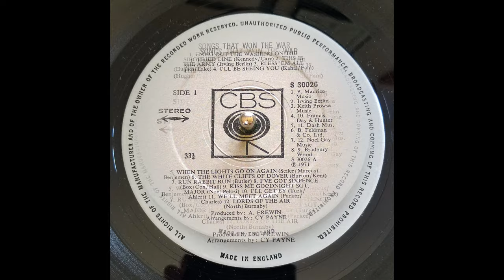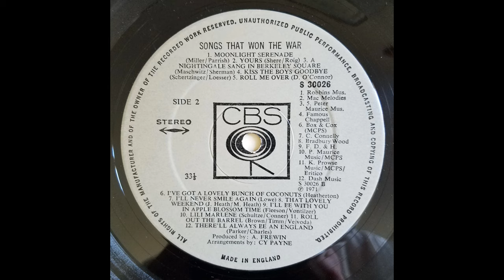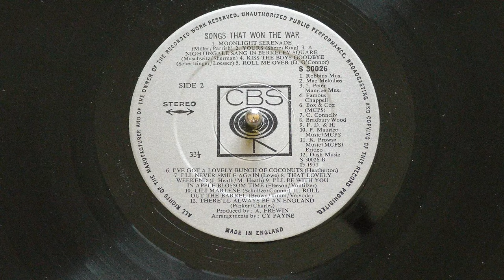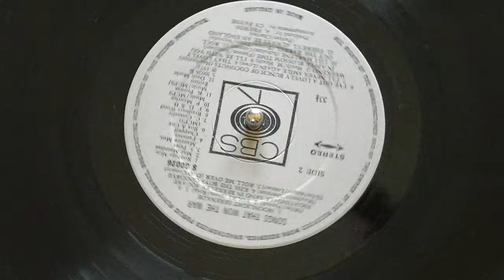"Songs that Won the War" 1973 complete vinyl album - Cy Payne & his Orchestra, CBS S 30026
This one is a bit odd...almost like Mitch Miller and the Gang meet Billy Cotton?
Anyway, it's a retrospective celebrating British and American pop tunes from the Second World War [and in some cases, prior to it].  The idea was to record a large medley [there aren't too many clean breakpoints between tracks] and market it during the sort of "heyday" of war nostalgia during the 1960s and 1970s - this was the era of "Dad's Army", after all.  While some less-common songs are heard, especially to American ears with the vocal "Moonlight Serenade" and a British-peculiar version of "Lili Marlene [Marleen]", it's quite corny by modern standards, now obscure enough that the Content ID bot only identifies the melodies, not these specific recordings.

Even so, they sought to remind Britons of the bad and good times alike, initiating the listener with a wavering siren signalling the start of an air raid, launching into a rousing "We're Gonna Hang Out the Washing on the Siegfried Line", ending side 1 with plane engines and rattling guns during "Lords of the Air", beginning side 2 with bombing sounds and the first notes of Beethoven's Fifth Symphony, both "death's knock" and the Morse Code letter V [for Victory], easing into "Moonlight Serenade".  After the proud musical proclamation "There'll Always be an England", the constant-pitch siren sounds:  All Clear.

A1 - We're Gonna Hang Out the Washing on the Siegfried Line (Jimmy Kennedy & Michael Carr)
A2 - This is the Army (Irving Berlin)
A3 - Bless 'em All (Frank Lake & Jimmy Hughes)
A4 - I'll Be Seeing You (Irving Kahal & Sammy Fain)
A5 - When the Lights Go On Again (Claude Benjamin, Eddie Seiler, Sol Marcus)
A6 - The White Cliffs of Dover (Nat Burton & Walter Kent)
A7 - Run, Rabbit, Run (Ralph Butler)
A8 - I've Got Sixpence (version of Alec MacMaster, copyrighted by Desmond Cox, Harold Box, Stan Bradbury as "T. Lawrence Hall")
A9 - Kiss Me Goodnight, Sergeant-Major (Art Noel & Don Pelosi)
A10 - I'll Get By (Fred Ahlert & Roy Turk)
A11 - We'll Meet Again (Hughie Charles & Ross Parker)
A12 - Lords of the Air (Davy Burnaby & Michael North)

B1 - Moonlight Serenade (Glenn Miller & Mitchell Parish)
B2 - Yours 'til the End of My Story (Gonzalo Roig & Jack Sherr)
B3 - A Nightingale Sang in Berkeley Square (Eric Maschwitz & Manning Sherwin)
B4 - Kiss the Boys Goodbye (Frank Loesser & Victor Schertzinger)
B5 - Roll Me Over in the Clover (Desmond O'Connor)
B6 - I've Got a Lovely Bunch of Coconuts (Fred Heatherton)
B7 - I'll Never Smile Again (Ruth Lowe)
B8 - That Lovely Weekend (Moira & Ted Heath)
B9 -  I'll Be with You in Apple Blossom Time (Neville Fleeson & Albert von Tilzer)
B10 - Lili Marlene (Norbert Schultze & Tommie Conner)
B11 - Roll Out the Barrel [Beer Barrel Polka - Rosamunde - Skoda Lasky] (Jaromir Vejvoda, Lew Brown, Vladimir Timm)
B12 - There'll Always Be an England (Hughie Charles & Ross Parker)

Does that logo look familiar?  Yes, it's the Columbia "Walking Eye" [or an upside-down stylus on a record], but under the Columbia Broadcasting System banner instead of Columbia.
While US Columbia Records established a British office in 1901, incorporating it in 1917, this company was spun off in 1922 when the American parent was in bankruptcy.  It infamously acquired its old parent company in 1924 to ease licensing the Western Electric microphone-based recording process and prevent WE from granting a monopoly to Victor [as US Columbia still couldn't afford the requisite royalties].  CBS was founded after US Columbia rescued an upstart broadcaster in 1927, with the recording company leaving radio in 1928.  After the 1929 market crash and subsequent downturn in the recording industry, UK Columbia's financiers engineered the merger of HMV [Victor's UK subsidiary] and Columbia into EMI in 1931.  Now that Victor owned EMI which owned US Columbia, EMI was forced to sell US Columbia to avoid anti-trust legal action, though it continued to exchange master recordings with EMI.  US Columbia's new parent firm, a radio manufacturer, soon went bankrupt [they actually had to rely on EMI for financing...again] - Columbia was sold to the ARC conglomerate, which sidelined it in favor of Brunswick.  CBS acquired ARC and Columbia, but relinquished Brunswick, and it later established a CBS branch in the UK after terminating its association with EMI in 1951.  That's the banner under which this record was made...